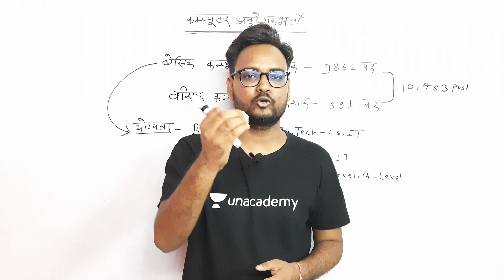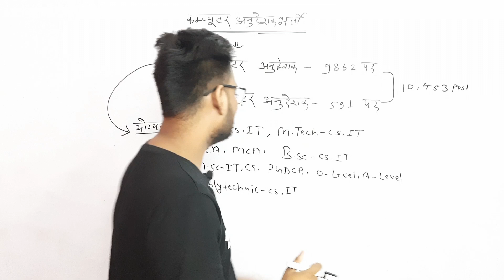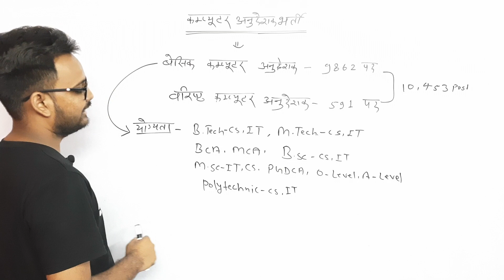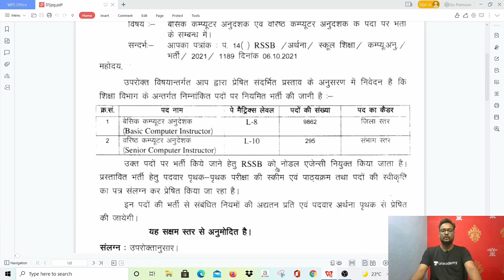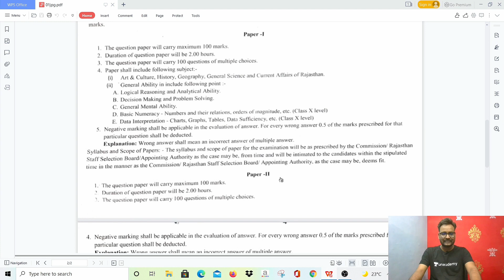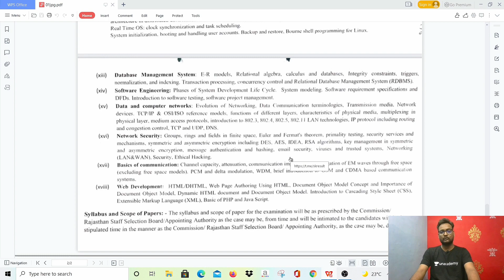Rajasthan Computer Teacher Vacancy 2021 | Rajasthan Computer Teacher Syllabus | Latest News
Today's Special Classes on Unacademy 11:00 AM
Class Title : SSC GD मैं छपने वाले प्रशनो का भंडारा

Rajasthan Computer Teacher Vacancy 2021 | Rajasthan Computer Teacher Syllabus | Latest News | Genuine Classes | Arvind Kundara